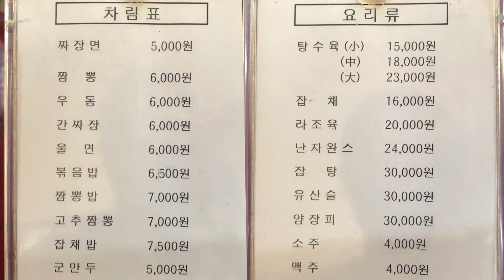인천 혜빈장 - 간짜장이 맛있다고 해서 갔습니다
최근 짜장면다운 짜장면을 못 먹어서 간짜장으로 유명한

인천 차이나타운 외곽에 있는 혜빈장에 다녀왔습니다

자세한 사항은 영상을 통해 확인해주세요

[양해말씀]
최근 바쁜일이 많아서 자막은 패스하겠습니다

식당이름 : 혜빈장
주소지번 : 인천시 중구 참외전로13번길 21
영업시간 : 오전 11시 ~ 재료소진시 까지
정기휴일 : 월요일

대표메뉴 : 간짜장

오늘의 메뉴

간짜장 6,000 원

탕수육 (소) --- 15,000 원